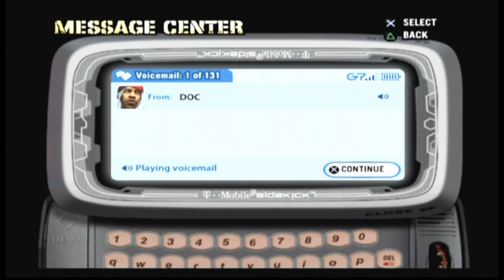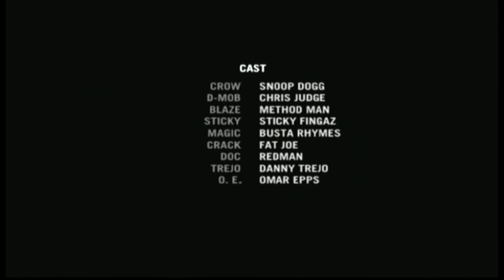Def Jam: Fight For NY Walk-through Part 9 and Ending